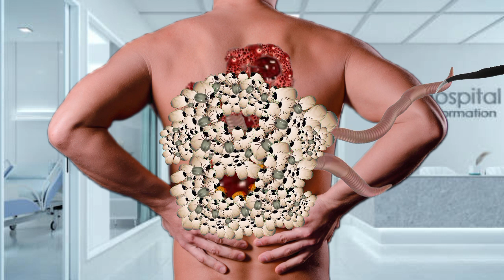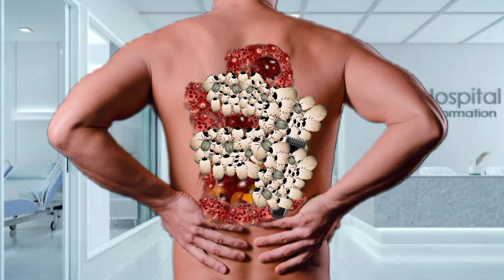ASMR dog tick remove infected back side | ASMR maggot removal | ASMR back side treatment